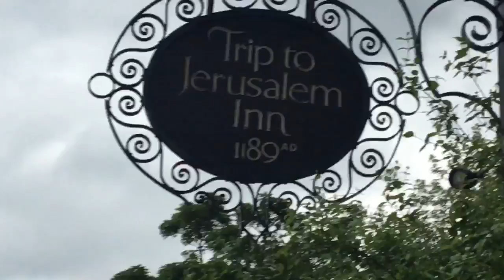FIRE IN NOTTINGHAM?!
I wasn't feeling uni this weekend so I decided to go on a little trip out to visit an old friend!